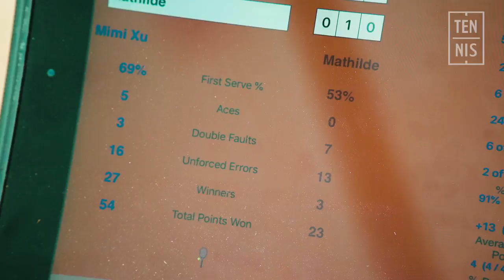Nations Challenge U12 filles | Minute Bleue n°4 : dur apprentissage | FFT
A Ajaccio les filles de l'équipe de France 12 ans et moins ont chuté en poule face à la Grande-Bretagne. Un dur apprentissage pour les joueuses conduites par la capitaine Karine Quentrec.